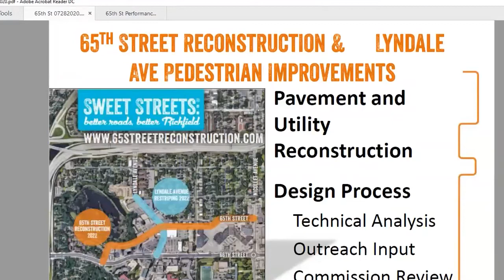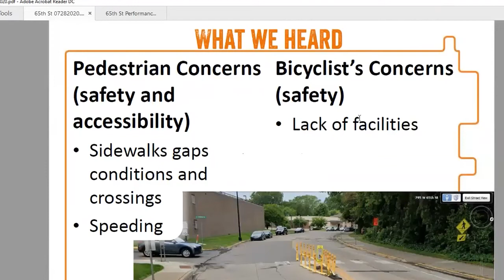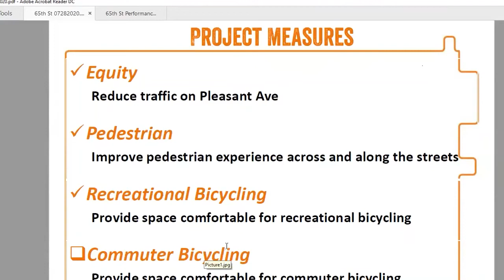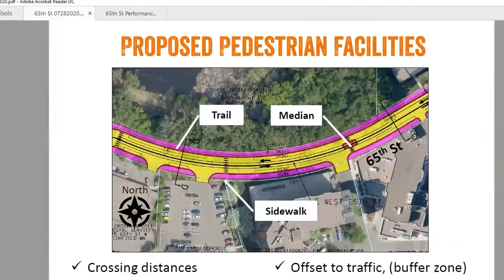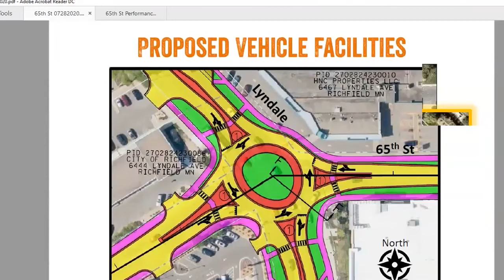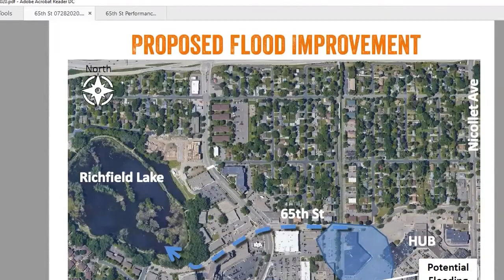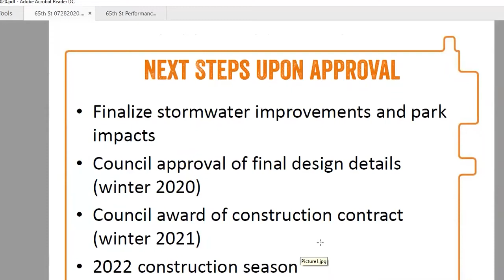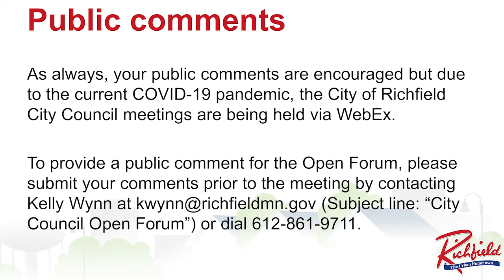City Council Meeting - July 28, 2020